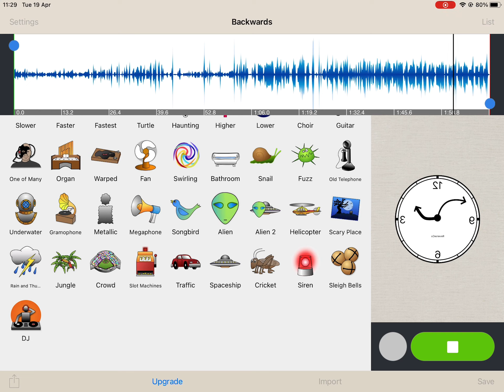Backwards song 7